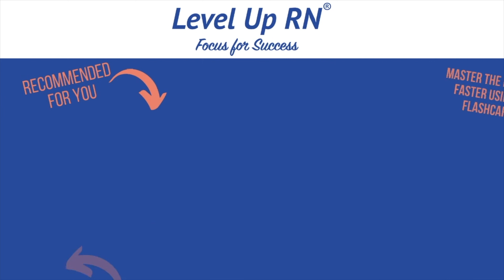Nursing Process, Interdisciplinary Team, SBAR Report, Continuity of Care - Fundamentals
Meris covers nursing process (ADPIE), members of the interdisciplinary team, SBAR communication and report, and how to provide for continuity of care upon admission, transfer, and discharge.

Our Fundamentals of Nursing video tutorial series is taught by Meris Shuwarger, BSN, RN, CEN, TCRN / Ellis Parker MSN, RN-BC, CNE, CHSE and intended to help RN and PN nursing students study for your nursing school exams, including the ATI, HESI and NCLEX.

0:00 What to Expect with the nursing process
0:32 Nursing Process (ADPIE)
1:11 Assessment
1:23 Diagnosis
1:47 Planning
2:35 Implementation
3:11 Evaluation
3:37 Interdisciplinary Team
3:49 Provider
4:20 Occupational Therapist
4:32 Physical Therapist | Speech Language Pathologist
5:19 SBaR Communication
5:45 Situation | Background
5:58 Assessment
6:14 Recommendation
6:37 Continuity of Care
6:59 Admission | Transfer
8:05 Discharge
8:34 Medical Reconciliation
9:09 What’s Next?

🚨Head over to our interactive study guide and index ANYTIME and find out exactly which card we’re referencing.